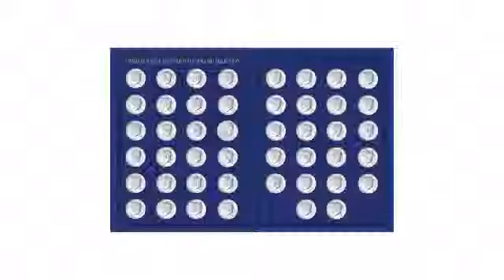JFK Half Dollar Collection in Deluxe Portfolio - americancointreasures.com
Introduced in 1964 the famous JFK Half Dollar is still minted today. Rarely found in circulation, now you can own every year of issue in one extraordinary collection. Included in the 46 coins are the 1964 first year of issue, and the only year the coin was struck of .900 Fine Silver, the dual-dated Bicentennial coin, and the prestigious Year 2000 Millennium coin. Arrives in a museum quality portfolio and includes a Certificate of Authenticity.

This JFK Half Dollar Collection in Deluxe Portfolio is brought you by American Coin Treasures coins are historical, collectible and educational.